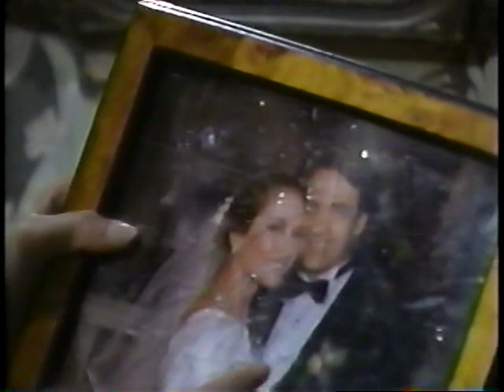Another World, May 18, 1990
YouTube's re-encoding process results in lower quality video than the original file that was uploaded. The original file of this video is a full MPEG-2 DVD version (~1.4G) with audio software used as needed to remove wind noise and enhance overall audio quality. It cannot be uploaded as is, with its original quality, to YouTube. But those HQ versions are available for file sharing. Please email EddieDrueding at hotmail.com if you are interested. For more details and a full list of available HQ episodes,